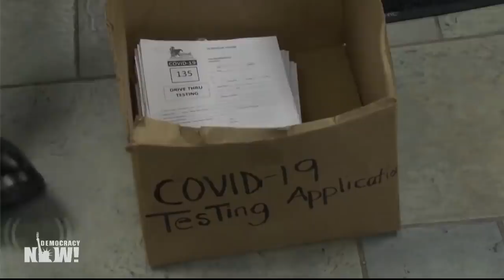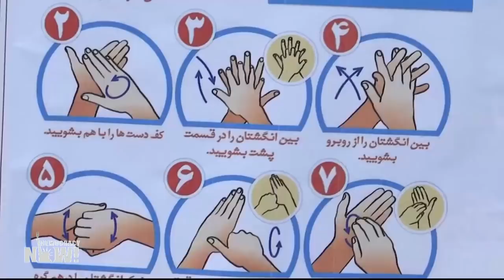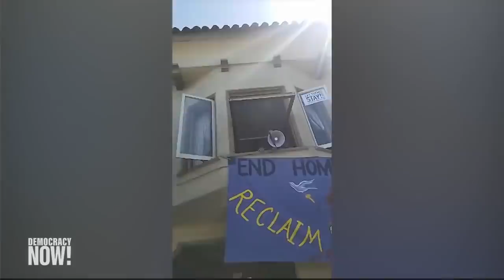Top U.S. & World Headlines — May 4, 2020